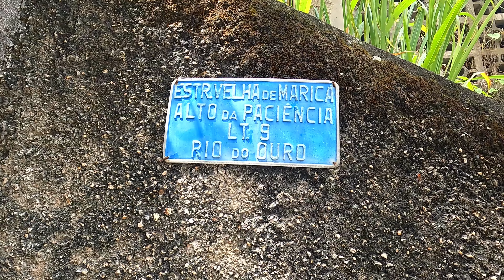Trilhas de Niterói 2024 | MTB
Faça este pedal você também , de preferência nunca sozinho …segue a rota !